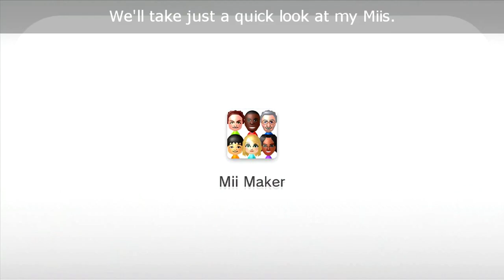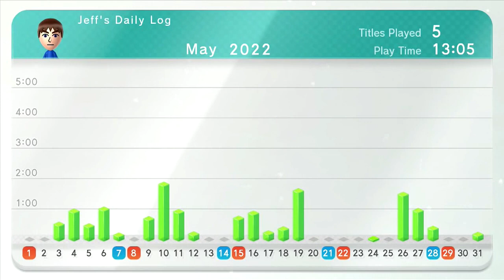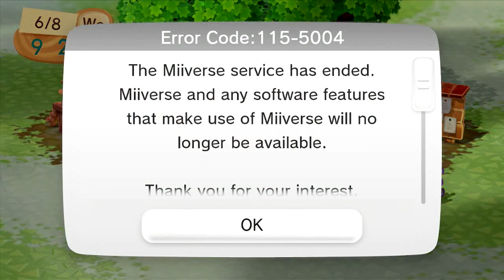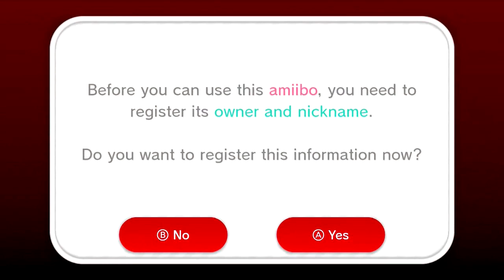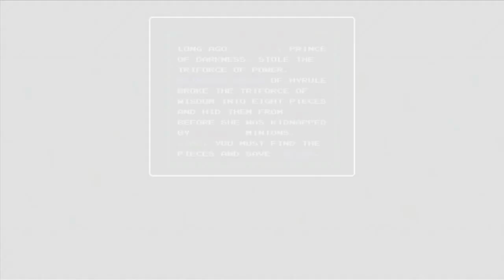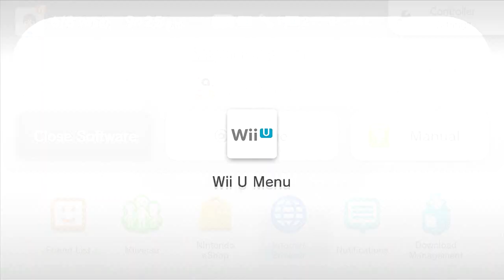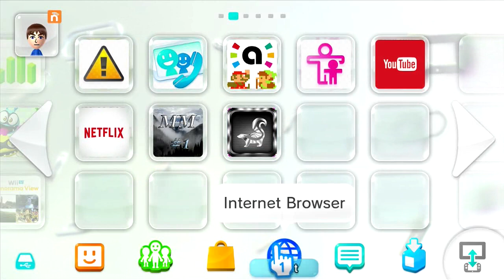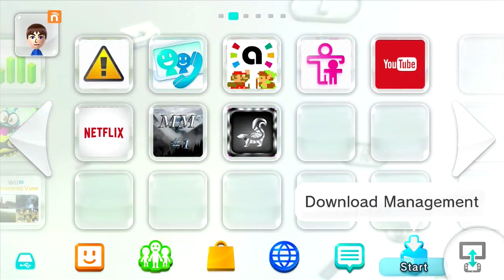My Wii U Menu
My Nintendo Wii U menu in 2022, including a look at Animal Crossing Plaza, amiibo Tap, my digital games, and my Mii collection. Note: Most of my purchased games are physical versions (on disc), so my digital eShop game collection isn't very big.

0:00 Been Playing
0:08 Wii U Menu, Page 1
0:19 Mii Maker
1:06 Daily Log
1:53 Animal Crossing Plaza
3:21 Wii U Menu, Page 2
3:32 amiibo Tap
5:54 Friend List
6:19 Miiverse (closed)
6:49 Notifications
7:25 Download Management
7:38 Outro

This year marks the 10th anniversary of Wii U!

Reminder: The Wii U and 3DS eShops close in March 2023, so make sure to buy up any games you want before then!